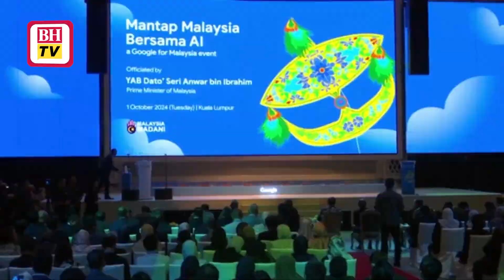Malaysia sasar lengkapkan Pelan Tindakan Teknologi AI dalam 12 bulan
Kerajaan menyasar menjadikan Malaysia sebagai hab penjanaan kecerdasan buatan (AI) dan menyiapkan Pelan Tindakan Teknologi AI dalam masa 12 bulan akan datang, kata Datuk Seri Anwar Ibrahim.